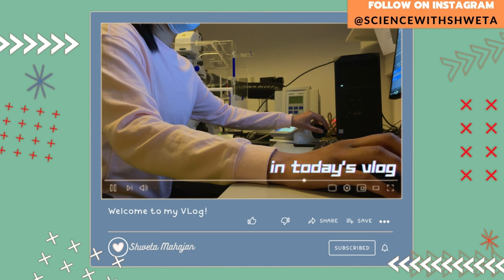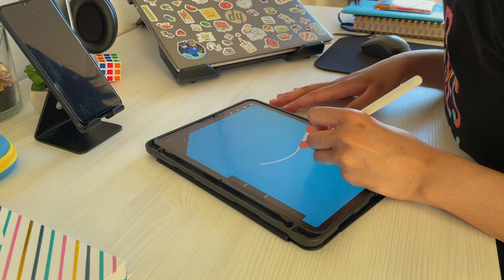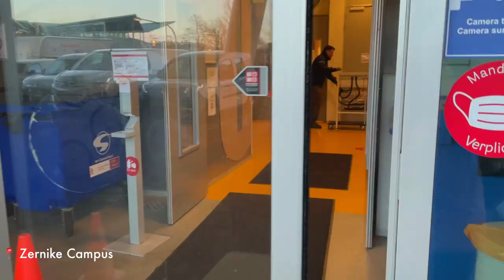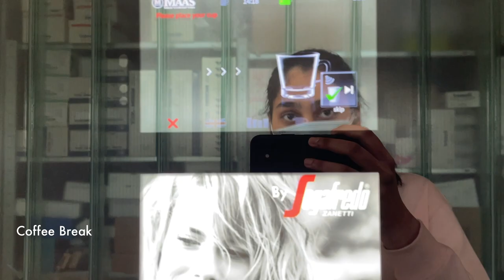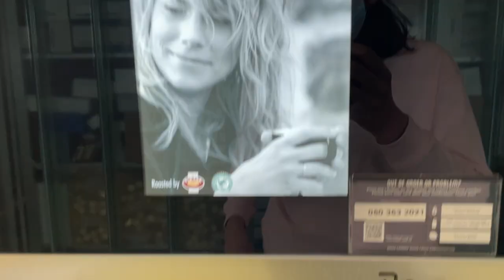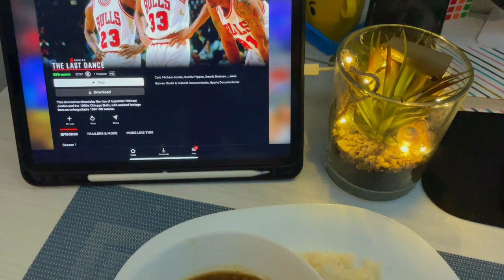Day In The Life Of A Research Student | Internship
In this video I will take you through a typical Day In My Life as Research Student. I am currently doing my Second Internship at University Medical Center Groningen. My research project focuses on Trafficking & Transportation In Immune Cells.

use code- SHWETA25

About Me-
I'm Shweta, currently living & studying in The Netherlands.
I have completed my Masters in Microbiology from Pune University, India.
I make videos about my research, life as a research student, science, technology, productivity and lifestyle.